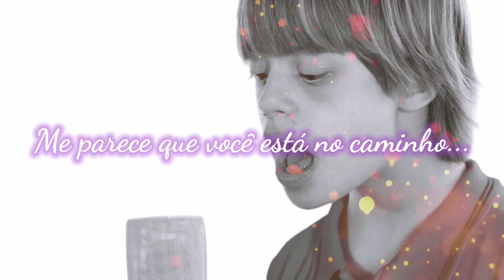Enquanto isso, no Instagram...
20 mil seguidores no Instagram!!!